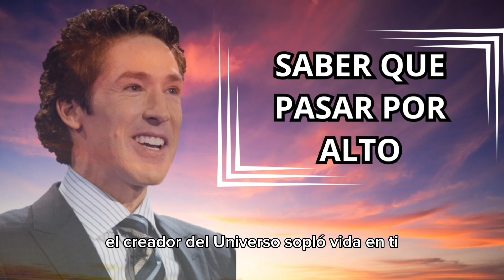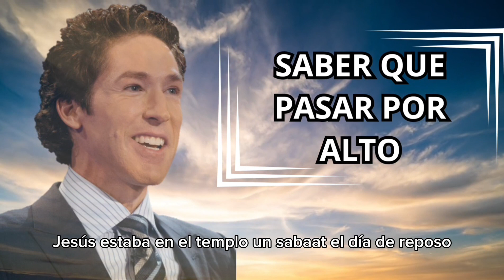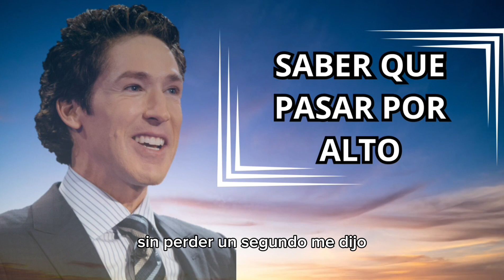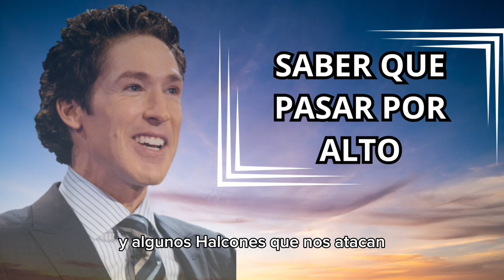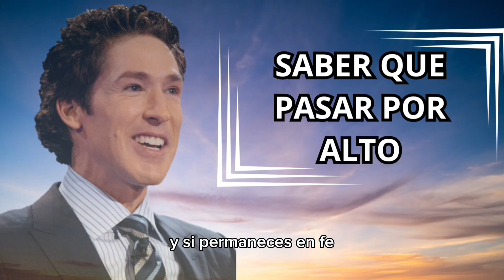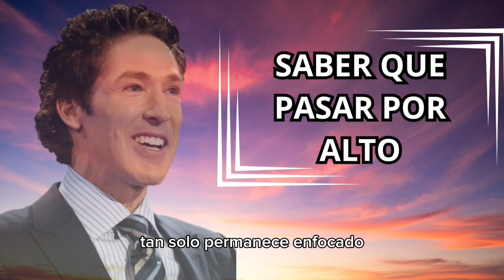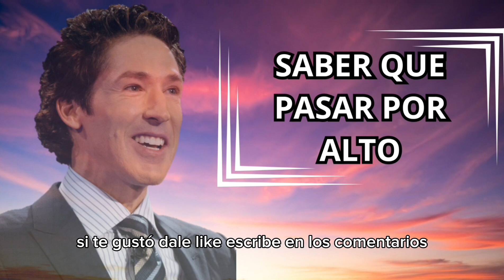Desbloquea tu POTENCIAL con DIOS ¿Cómo saber que pasar por ALTO? 🚫🛑 /Joel Osteen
En este inspirador mensaje, Joel Osteen nos guía a través de los momentos cruciales en nuestras vidas donde debemos saber cuándo detenernos y cuándo avanzar. Con su característica sabiduría y positividad, Joel nos ofrece claves esenciales para discernir las señales que nos indican que es tiempo de hacer una pausa.

A menudo, la vida nos presenta situaciones en las que no estamos seguros si debemos seguir adelante o detenernos. Joel Osteen nos enseña a reconocer estas señales divinas y a confiar en la guía de Dios. En este video, aprenderás:

- Discernimiento Espiritual: Cómo sintonizar tu espíritu para escuchar la voz de Dios.
- Señales de Advertencia: Identificar las alertas que te indican que es momento de hacer un alto en el camino.
- Confianza y Fe: Fortalecer tu fe para confiar en que Dios te está guiando por el mejor camino.
- Tomar Decisiones Sabias: Consejos prácticos para tomar decisiones importantes con claridad y paz.

Ya sea que estés enfrentando una gran decisión en tu carrera, relaciones, o cualquier aspecto de tu vida, este mensaje te brindará las herramientas necesarias para avanzar con confianza. No te pierdas esta oportunidad de recibir una poderosa enseñanza que puede cambiar tu perspectiva y ayudarte a vivir una vida más plena y dirigida por la fe.